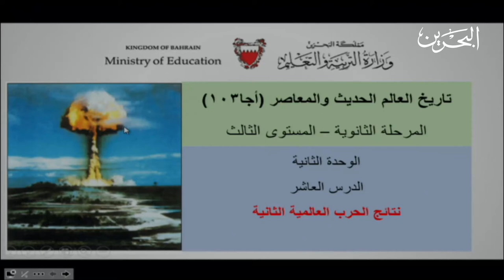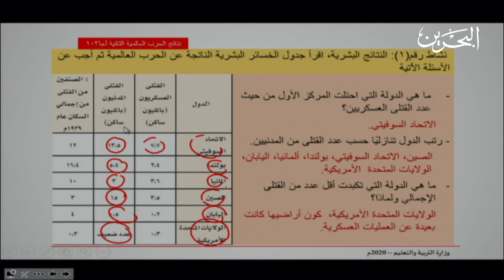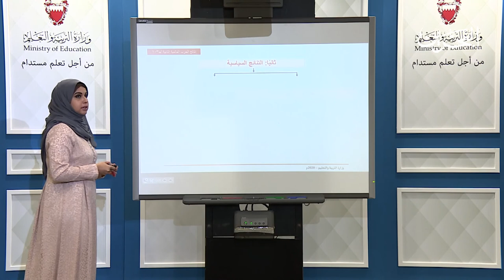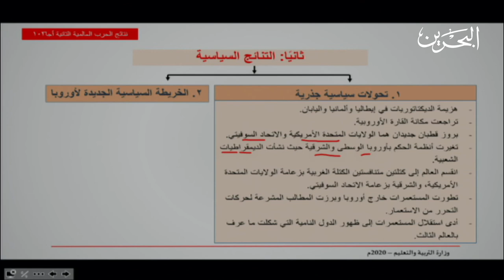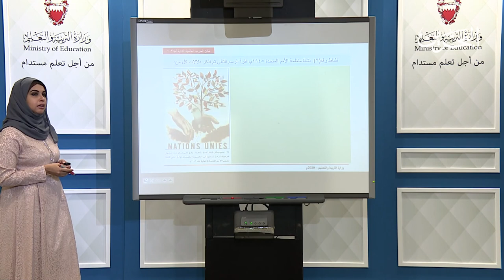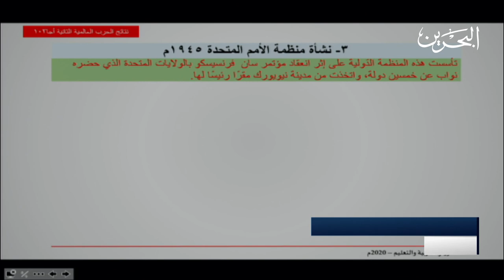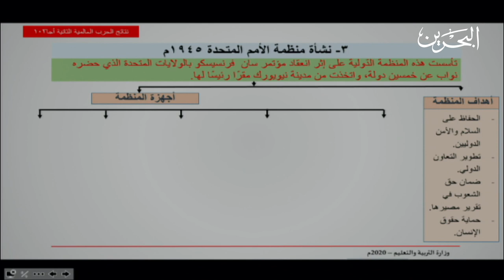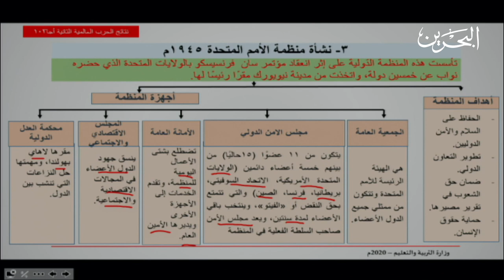نتائج الحرب العالمية الثانية lأجا103